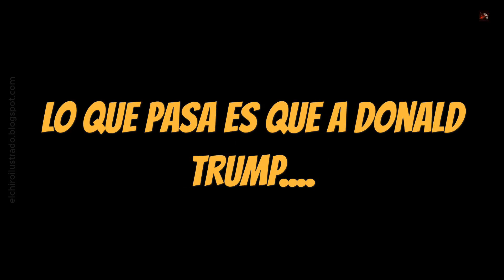Donald Trump, Venezuela y la butifarra